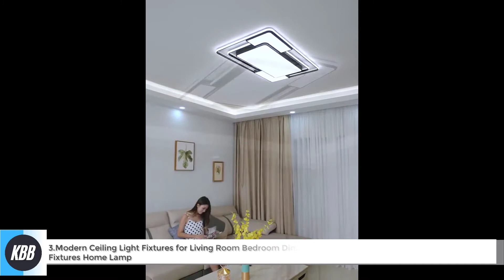3 Best LED Ceiling Lights You Can Buy 2022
LED Chandelier Ceiling For Dining Living Room Bedroom Home Decoration Hanging Lights Gold Or Black Modern Creative New Fixtures

Modern K9 Crystal Led Chandelier Lights Home Lighting Chrome Lustre Chandeliers Ceiling Pendant Fixtures For Living Room

Modern Ceiling Light Fixtures for Living Room Bedroom Dining Room 110v 220v Chandelier Ceiling Lamp Fixtures Home Lamp

Modern LED Chandelier ceiling living room Wooden lighting Acrylic Ring fixtures stairs deco hanging lights dining pendant lamps
OFFDARKS Smart LED Ceiling Lights WIFI Voice Control APP Control RGB Dimming Bluetooth Speaker Ceiling Lamp Kitchen Living Room
Yeelight 50W Smart LED Ceiling Lamp Light Dimmable Ambient Lighting Plafonnier Homekit Mijia APP Control Living Room YLXD50YL
Yeelight Arwen Ceiling Light YLXD013 2021 New Design RGB Ambient Light 50W 220V 450/550C For Google Home Alexa SmartThings
Modern LED Smart Ceiling Light 36W 45W WiFi Tuya App Google Home Alexa Echo AI Voice Control Surface Mounting Ceiling Lamp
36W Remote Control LED Ceiling Fan with Lighting Adjustable Wind Speed Modern LED Ceiling Light for Bedroom Living Room
Aluminum Bar LED Chandelier Modern Indoor Deco Living Room Ceiling Chandeliers Dining Room Pendant Lamp Duplex Apartment Lights
Modern Glass Balls Led Ceiling Chandelier Living Room Center Table Dining Kitchen Pendant Lamps Home Decoration Indoor Lighting
YEELIGHT GUANGCAN YLXD50YL 220V 50W LED Ceiling Light APP Control Supports HomeKit Lantern Intelligent Lamp Indoor Lighting
Square Modern led ceiling lights for living room bedroom study room Gold/Chrome Plated 90-260V Ceiling Lamp Fixtures